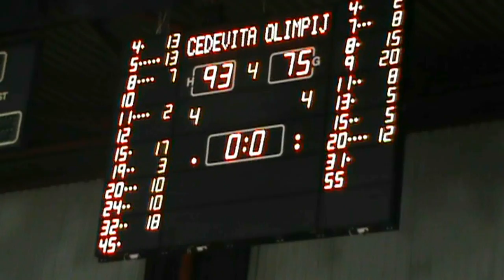Cedevita - Olimpija, 15. kolo ABA (11.1.2012.) I Cedevita TV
Cedevita - Olimpija, 15. kolo ABA (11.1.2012.)